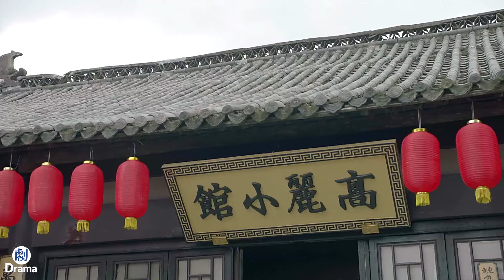小伙見義勇為幫忙抓小偷，誰知被美女誤會是小偷